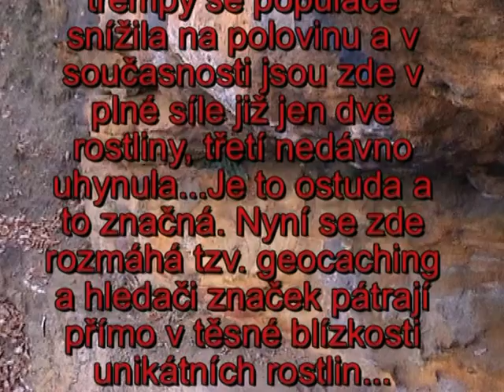Asplenium adiantum nigrum sleziník netíkovitý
Velmi vzácný a kriticky ohrožený sleziník, jehož osud může být snadno spečetěn.